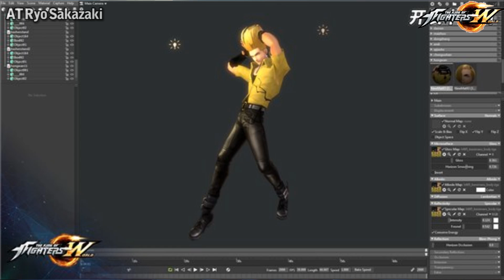The King of Fighters World - Development Trailer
(Art, in game footage and behind the scenes)

THE KING OF FIGHTERS: WORLD KOFW is the first MMORPG game of the KOF series handled by SNK group.
Will be released in the summer of 2017 in China and is planning to expand globally afterwards.